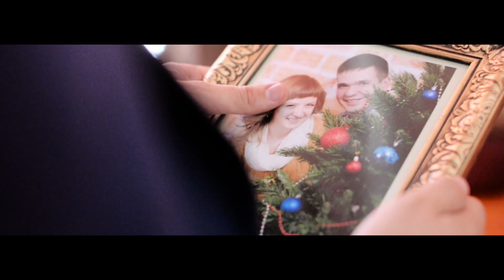Юлия и Роман. Wedding Day(by Yu. & M. Ryabinichevs)